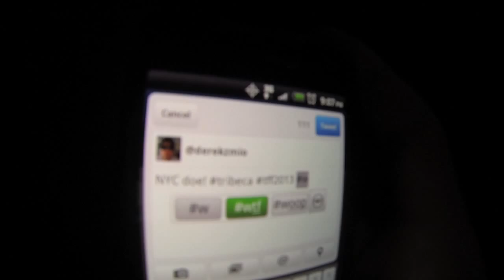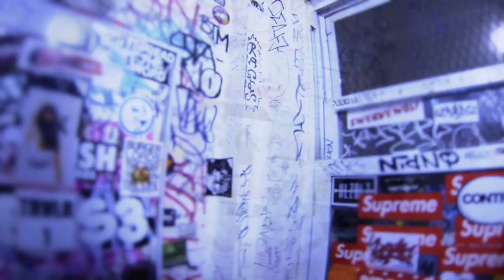GoPro HD: Derek Mio's 2013 Tribeca Film Festival VLOG - Day 1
I took my handy GoPro Hero3 Black Edition and documented my trip to New York City for the 2013 Tribeca Film Festival where they premiered the indie feature I'm in G.B.F. directed by Darren Stein and written by George Northy.

Day 1 of my trip features me catching the shuttle from Union Station in downtown L.A. to LAX, arriving in Gramercy at my boy JJ's, eating at Eddie Huang's Baohaus featured on VICE, and a beatbox session featuring Daniel Bedingfield.

Subscribe to my channel to see Day 2 which includes our photo shoot, the red carpet premiere of G.B.F., the after party, Katz's deli, a hot dog speak easy, and I think that's it.

Shot entirely on the GoPro Hero 3 Black Edition and edited by me, Derek Mio.

"NY State of Mind" by Nas
"The New Wu" by Raekwon feat. Method Man and Ghostface Killah